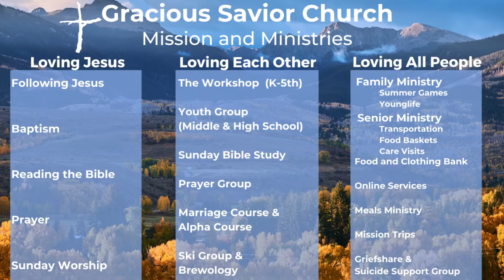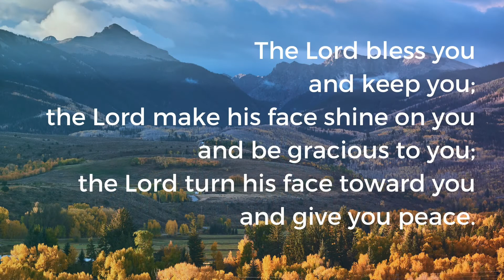Getting a Tattoo for Jesus...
Weekly Word: June 12, 2022